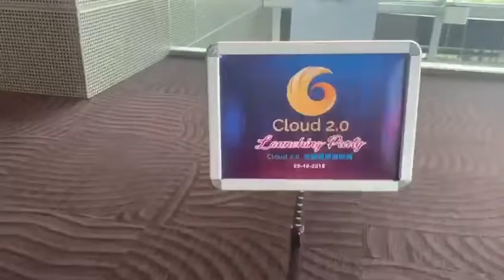Cloud 2 0 Malaysia Event in Cinematic Scope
Cloud 2.0  is a hybrid Blockchain Banking Software/Digital Asset Wallet designed to provide all members interest on their deposits in CTO digital assets paid daily at 6-12%+ monthly.

The Cloud2.0 app also has its own MasterCard which enables all of its 900,000+ members liquidity immediately to spend and use the funds that are in their accounts including being able to spend the interest that they’ve gained.

All members receive an Unlimited Data Sim card that’s fully encrypted and un-hackable with their account.

All accounts are eligible for a POS point of sale system that attaches to their smart phone and coincides with the Cloud 2.0 application to provide sales transactions.

NFC payment cards are available to all 900,000+ members that are load-able from the app anytime and any amount.

Travel savings and travel payments are available through the app for various hotel chains and destinations payable with the interest gained inside the Blockchain banking system which is paid with a digital asset called CTO.

GRAB app ride-share, rentals, food delivery all payable with CTO currency for many services.

Cloud 2.0 is a micro-business in an App for anyone located in 150 countries, that has a smart phone, it enables all members the option to grow the company and get paid commissions in CTO currency to share their referral code  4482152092.

Chat system is coming soon with text, voice, video, photo all at no extra cost to communicate globally.

70 engineers are working around the clock globally developing new features and adding new business partners 24/7 365 days a year.

The company founder Ronald Aai known as the Steve Jobs of Asia still has a minimum of 36 months of further developments and integrations for the blockchain banking app Cloud 2.0 available in all app stores, download it today!

Here is the link to join

Cloud Token Explained here

Testimonial from around the world

See how this member made $50,000 per day in just over 50 days